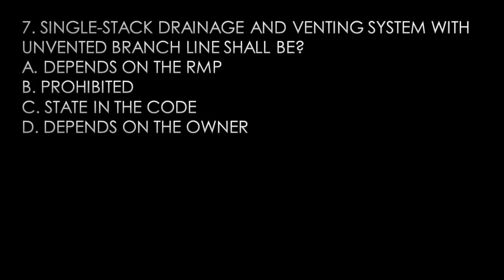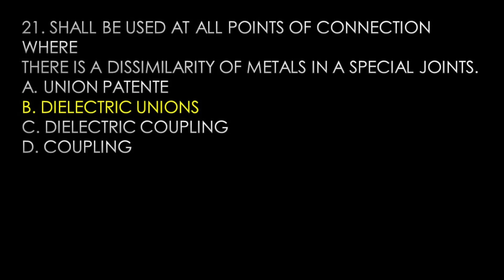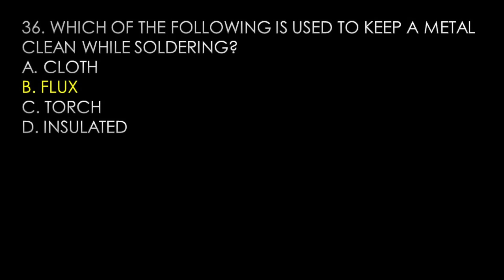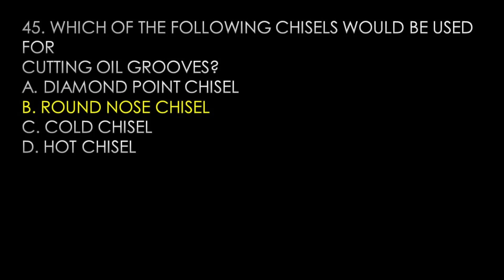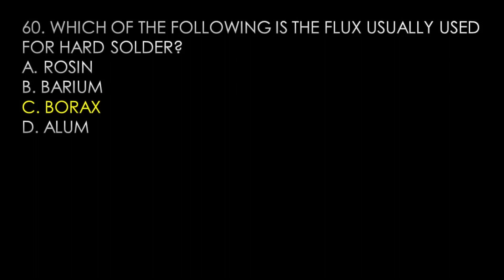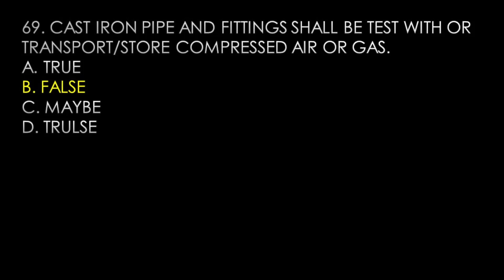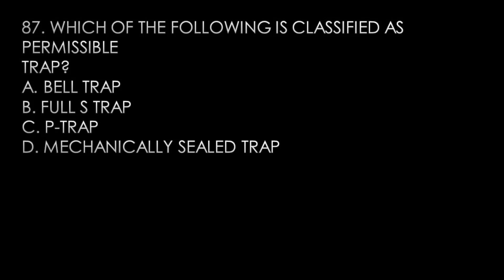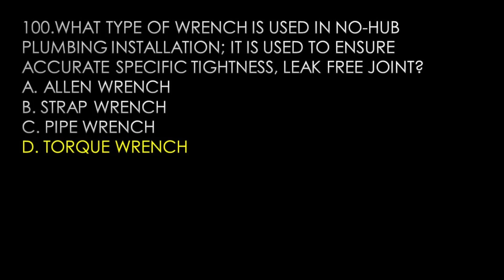Master Plumber Licensure Exam - Practice Problems 20